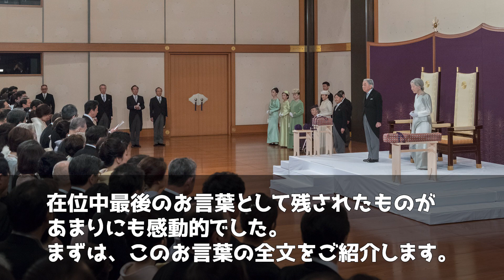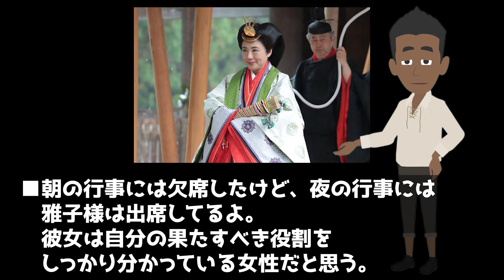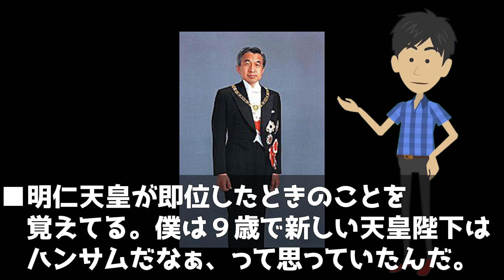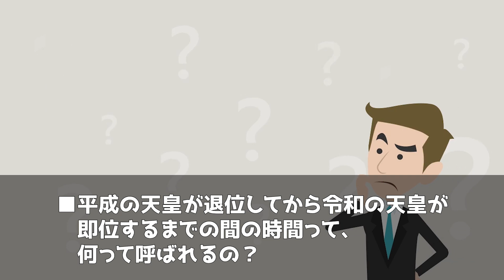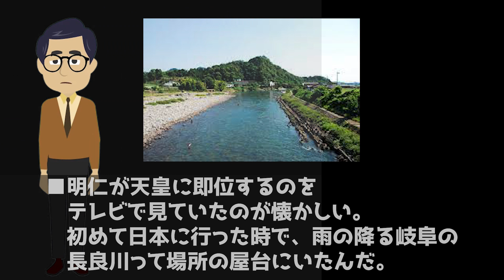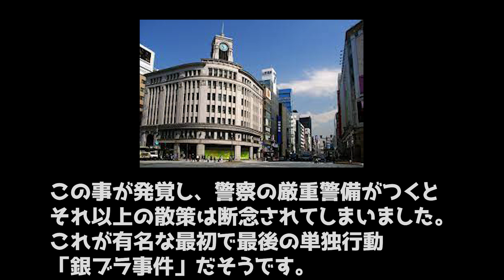【海外の反応】天皇陛下退位で残した『最後のおことば』に世界が感激！海外「日本人は幸せだな…」【世界のJAPAN】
‹動画詳細›
■引用・参考サイト